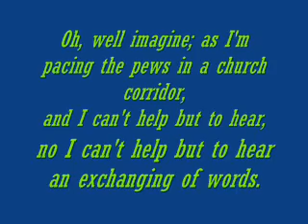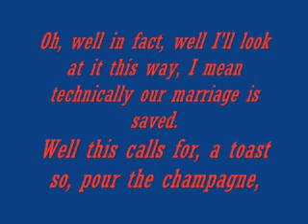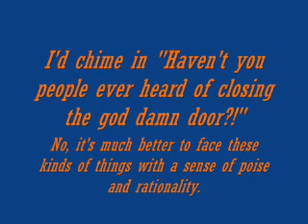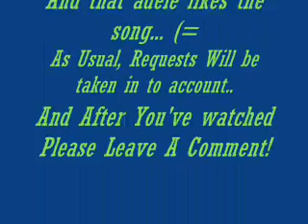Panic! At The Disco - I Write Sins Not Tragedies ( +Lyrics )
P!ATD - I Write Sins Not Tragedis video / lyrics

Im open to any requests, so if you have any, please leave a comment (=